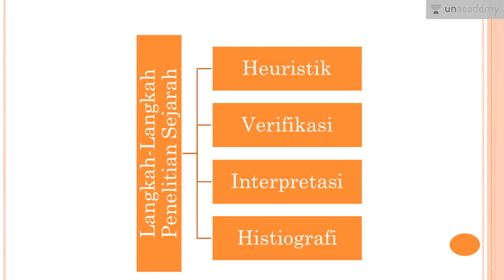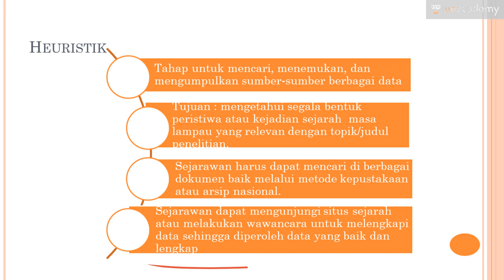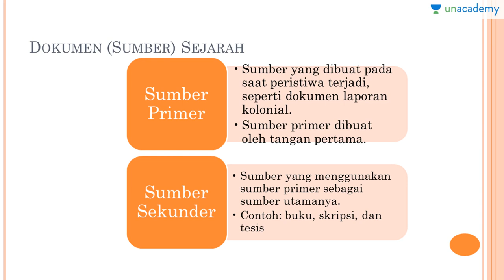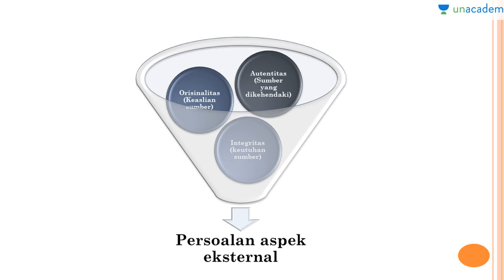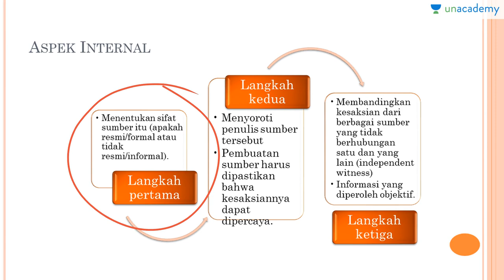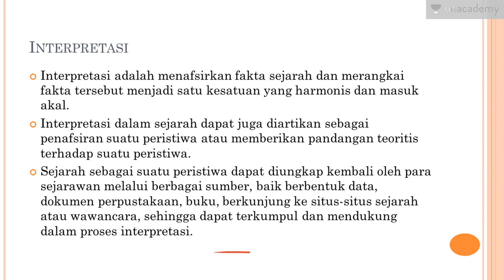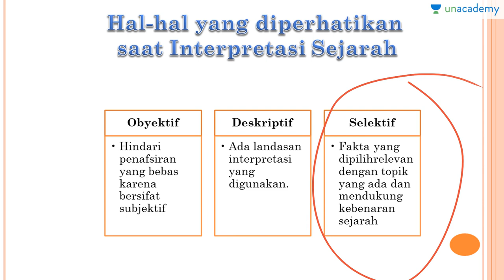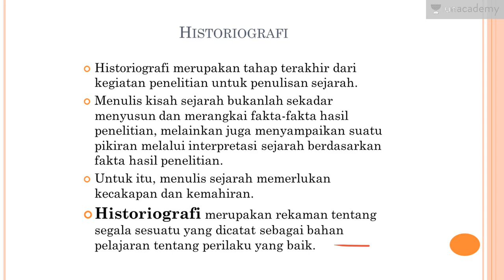Langkah-langkah Penulisan Sejarah (Sejarah - SBMPTN, UN, SMA)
Langkah-langkah penelitian sejarah: 1. Heuristik 2. Verifikasi 3. Interpretasi 4. Historiografi.